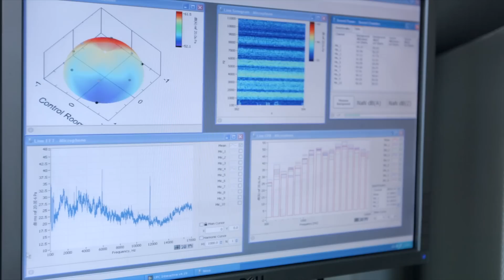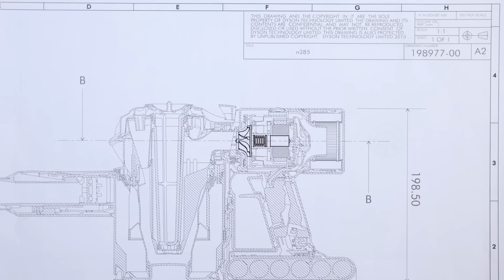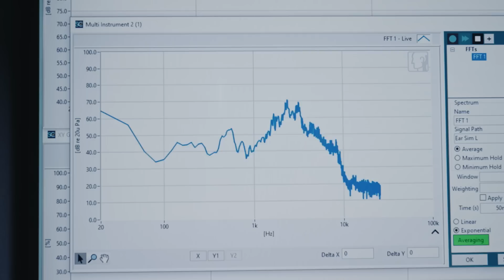Dyson OnTrac™ headphones global premiere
We’re proud to introduce the Dyson OnTrac™ headphones. With advanced Active Noise Cancellation and enhanced sound range. Engineered for all-day comfort.

Choose from four colourways, CNC Copper, CNC Aluminium, CNC Black Nickel and Ceramic Cinnabar. Customise with additional ear cushions and outer caps to create your own signature combination.

Watch as Jake Dyson explains the engineering journey that led to the Dyson OnTrac™ headphones. From our origins developing quiet vacuuming technology, to our expansion into making advanced noise cancellation for the Dyson Zone™ noise-cancelling headphones.

2:47: Dyson OnTrac™ reveal